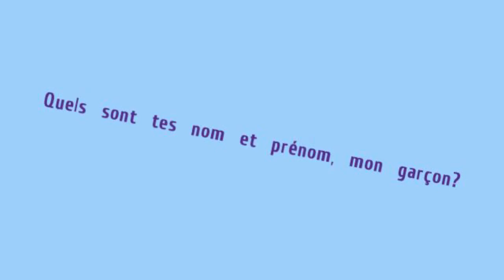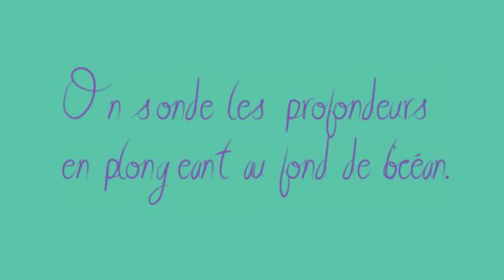Французские скороговорки со звуком [ɔ̃] - À dire vite -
Фонетика французского языка.
À dire vite - Французские скороговорки с носовым гласным звуком [ɔ̃]  озвучены носителем языка Dominique Poncet.

Слушайте и повторяйте! Écoutez et répétez!

Тексты скороговорок с носовым гласным звуком [ɔ̃] :
1. Nous montrons notre salon.
2. Quels sont tes nom et prénom, mon garçon?
3. Mon nom est Dupont, mon prénom est Gaston.
4. Gaston prend un accordéon et joue une chanson pour ton oncle Othon.
5. Nous mangeons les bonbons et écoutons l'accordéon.
6. Sur le pont d'Avignon on chante et on danse tout en rond.
7. On sonde les profondeurs en plongeant au fond de l'océan.